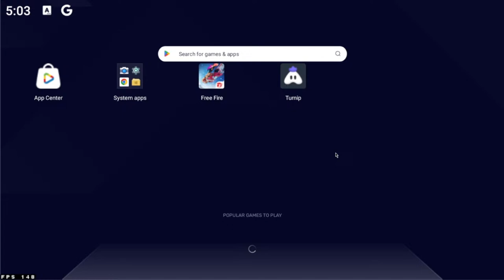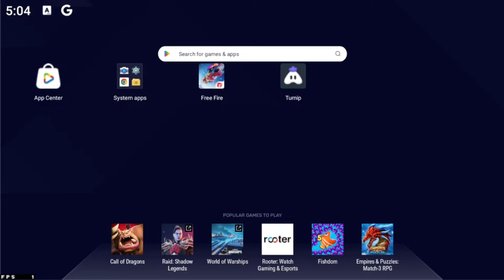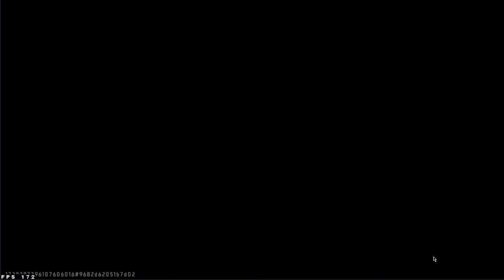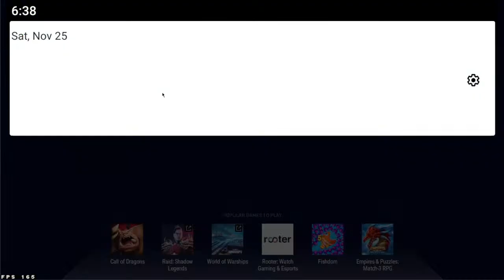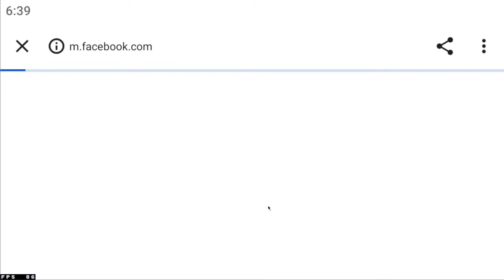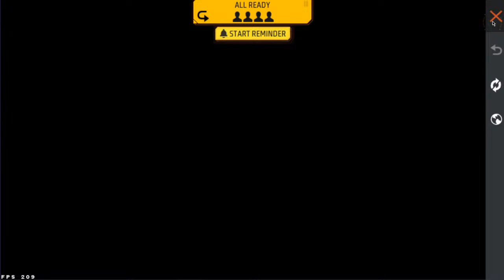🔴HARDEST GUILD TEST EVER 😱💀||ANTRIX LIVE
Device -  ASUS VIVOBOOK 16X
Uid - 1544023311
Server - india 🇮🇳
Guild - WILDY FF
Insta I'd - antrix.jod3